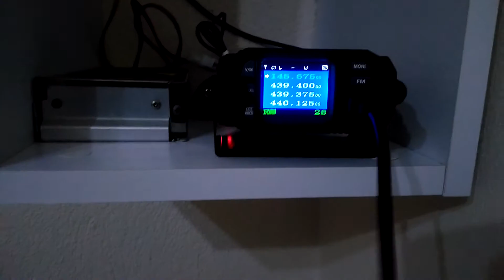SQUELCH ayarı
arkadaşlar gördüğünüz gibi squelch kademesi 1 de olduğu halde MONI düğmesine basınca haşırtı varken rolenin dönüş sesini duyuyorum birdaha basınca duyulmuyor bunun MENU bölümünde bir ayarı varmı acaba?